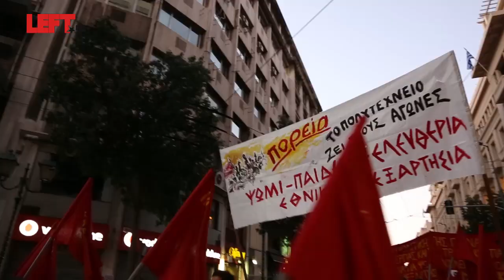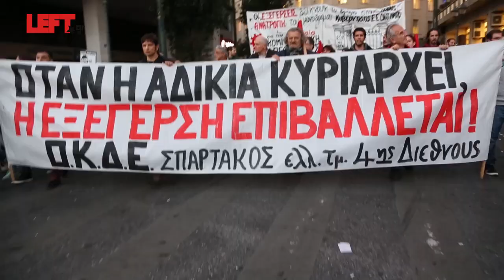Πολυτεχνείο 42 χρόνια μετά